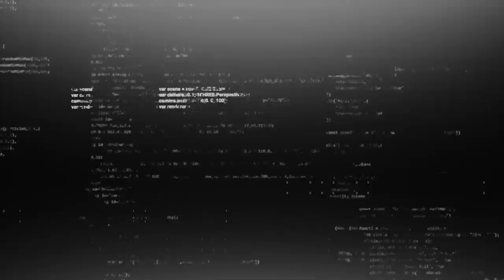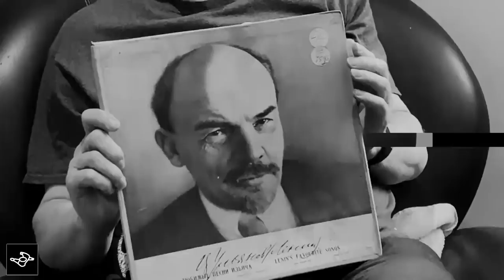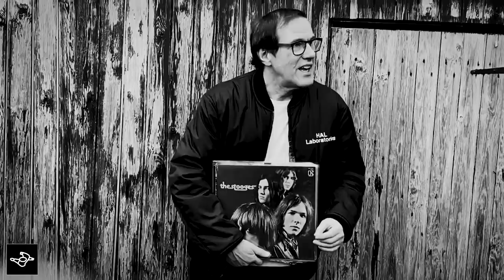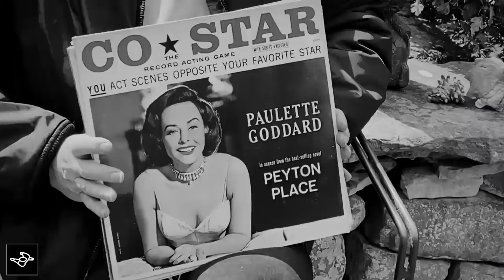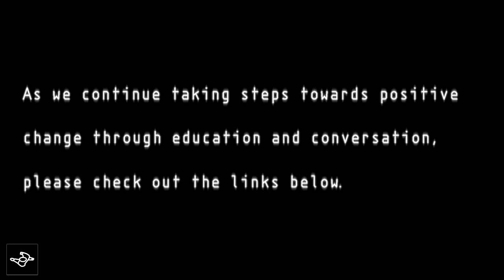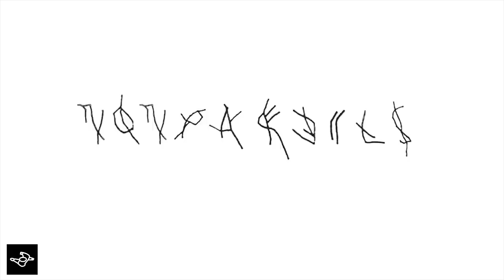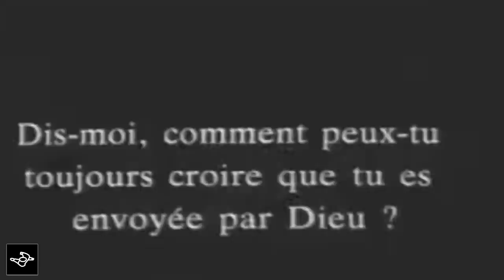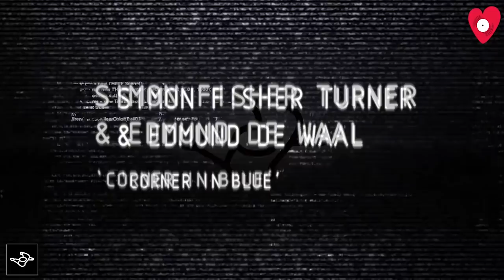Mute Short Circuit (At Home)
As part of the LOVERECORDSTORES 24-hour “online instore” event, Mute Short Circuit (at Home) is an hour-long transmission, bringing together Mute artists from across the globe.

Excl. Vinyl includes: Warm Leatherette Recovered; A Certain Ratio - Friends Around Us (7" White Vinyl); Pole 1, 2 & 3; New Order - Music Complete (Orange Vinyl).

Mute supports the Black Lives Matter movement and would like to take a moment to acknowledge the ongoing fight for racial equality.

As we continue taking steps towards positive change through education and conversation, we’d like to share the following links: